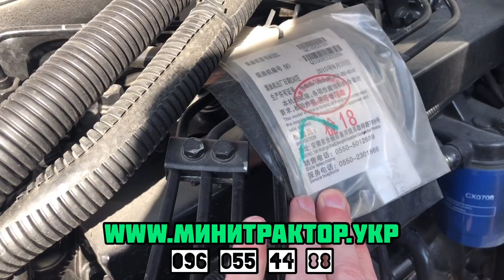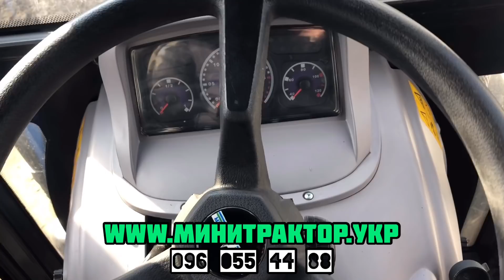Экономия 3000$ на тракторе с кабиной